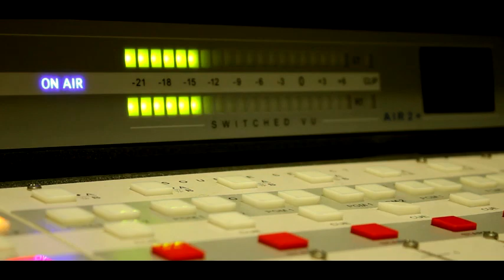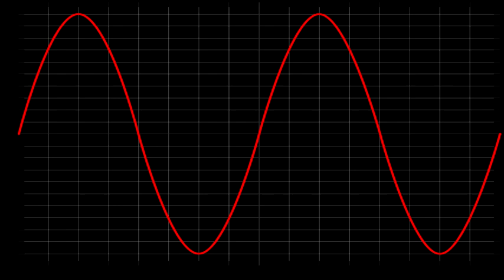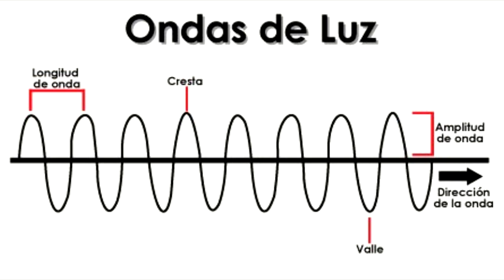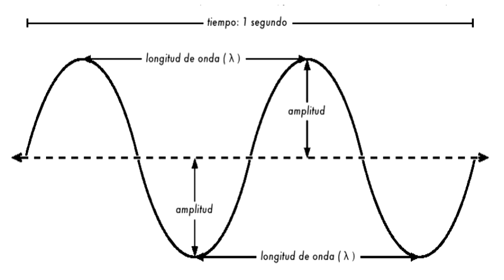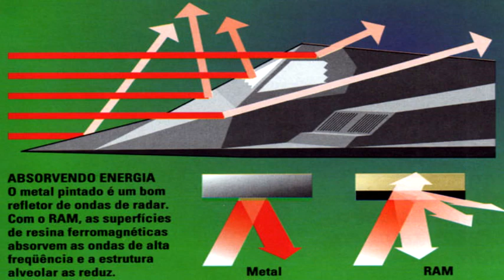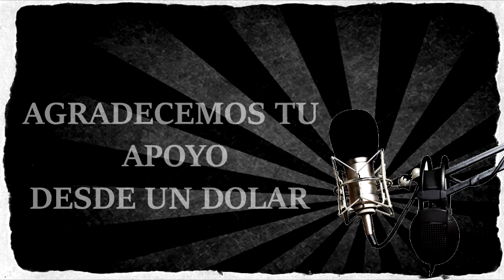Guerr@ electronica introduccion P3 física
Hola amigos, bienvenidos a la tercera parte de este podcast sobre guerra electrónica. un espacio donde conoceremos aspectos importantes sobre la tecnología militar  su avance . en este siglo los escenarios de conflicto son muy diferentes y los enfrentamientos. son en base a las capacidades tecnológicas de cada adversario. por eso debemos conocer qué es la guerra electrónica. te invitamos a conocer mas en este educativo video. bienvenido

 si te interesa colaborar con la continuidad de este canal. te agradecemos tu colaboración voluntaria en paypal.